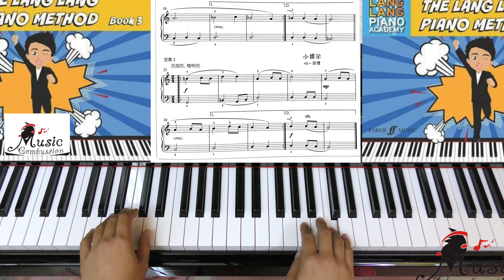The Lang Lang Piano Book 3 Page 4 5